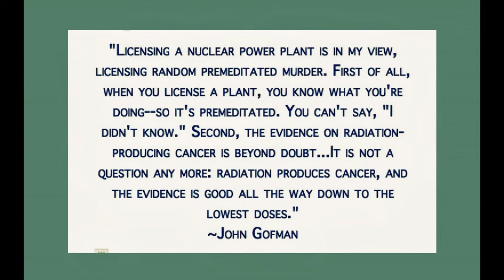Japanese Kids Exposed to Dangerous Levels of Radiation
Miki Bay asks asks Dr. Don Mosier about the Japanese government dramatically increasing the allowable levels of exposure to radiation - and whether he would urge evacuation of children from areas highly contaminated by the ongoing Fukushima calamity. It's the forth video clip I've put together so far from the Saturday October 19, 2013 San Clemente community symposium on radioactive waste and the decommissioning of the San Onofre nuclear power plant.

This original video was recorded and edited by Myla Reson for NoNukes NewsZone.